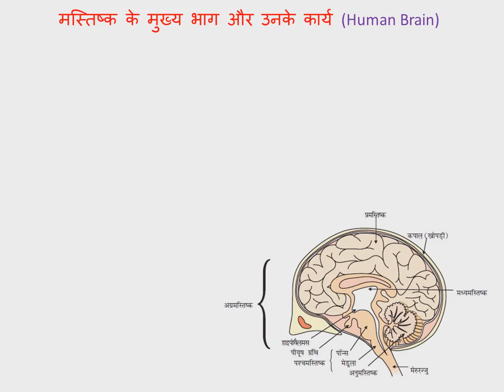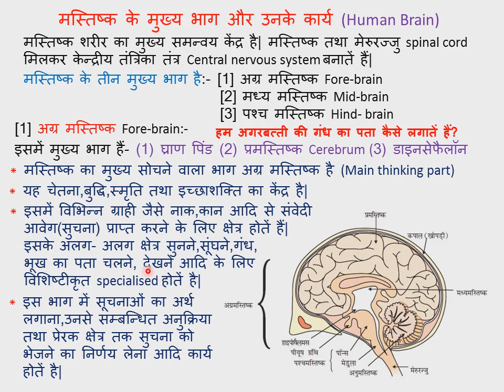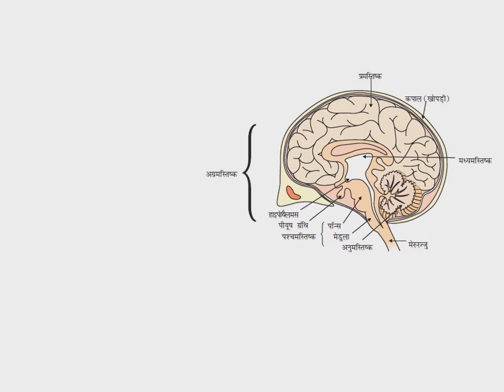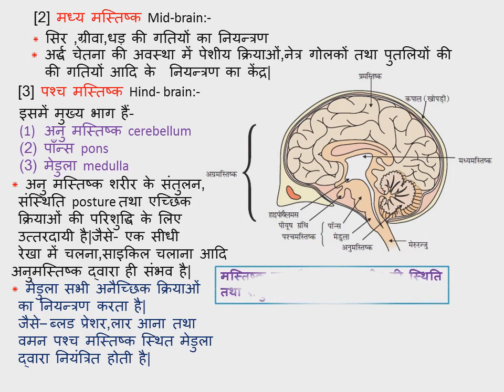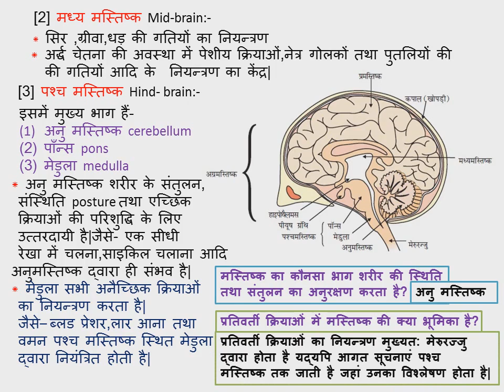मानव मष्तिष्क,Human brain,parts of human brain,functions of human brain,fore brain,mid brain,brain,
@G.S.R इस वीडियो में कक्षा 10 साइन्स के चैप्टर 7 नियंत्रण एवम समन्वय के महत्वपूर्ण पाठ्यांश मानव मस्तिष्क के भागों और उनके कार्यो को बताया गया है।,brain,humanbrain,mastish, क्रिया विधि,Heart working,transport and exchange oxygen and carbon dioxide,blood circulation,
10th  Chapter 7 नियन्त्रण एवं समन्वय control and coordination